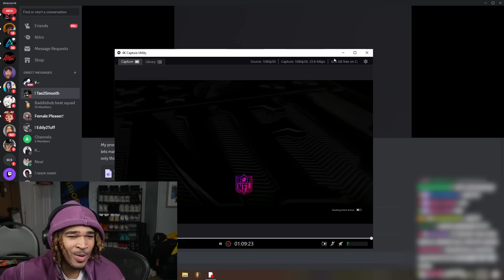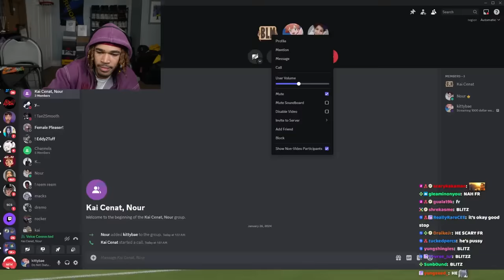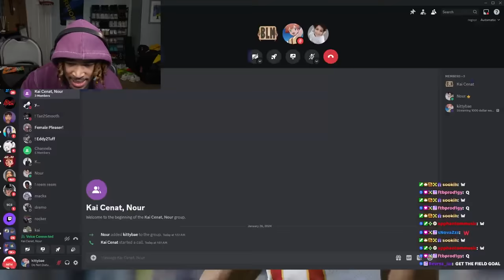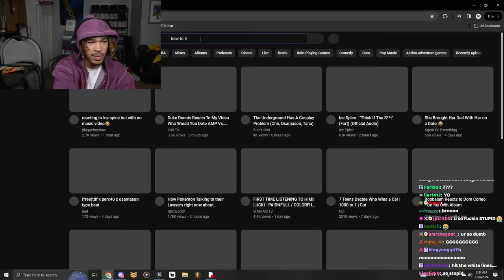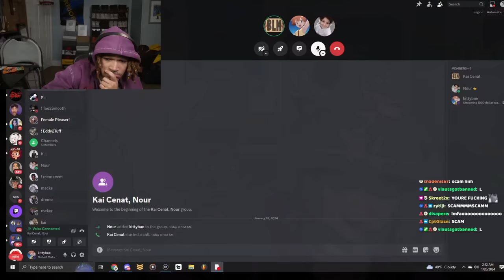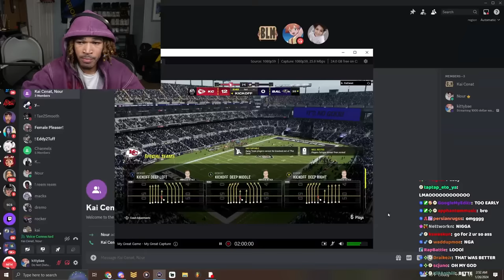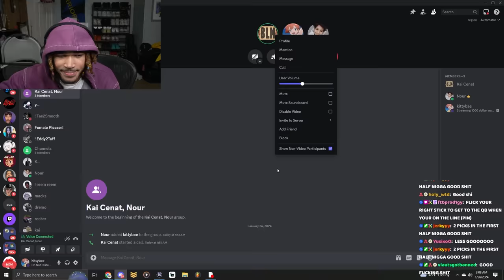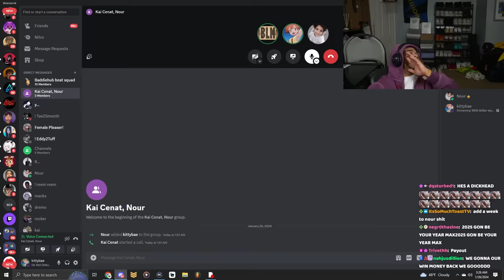I wagered Kai Cenat on Madden for $1,000...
In this video, plaqueboymax wagers @KaiCenatLive  in madden for $1,000